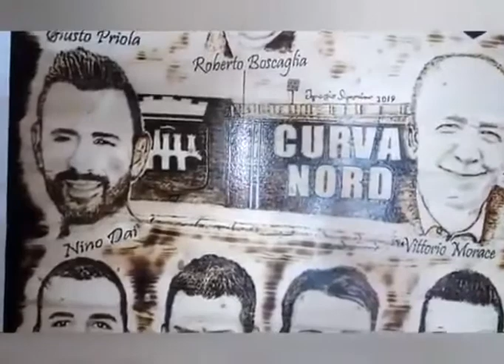Pirografia dedicata al Trapani Calcio . Il Sogno